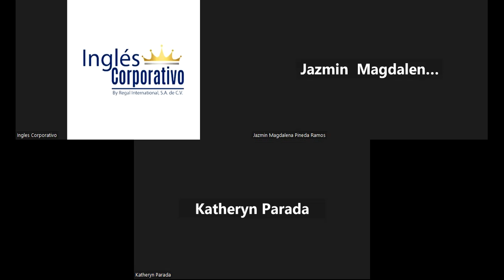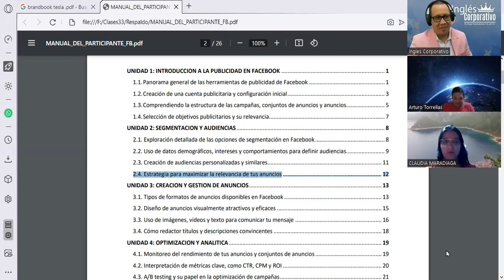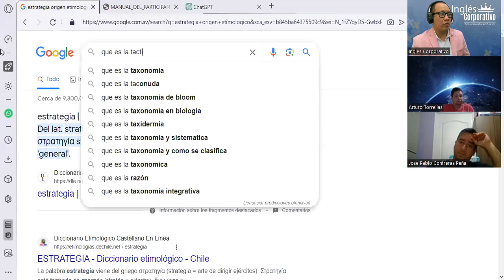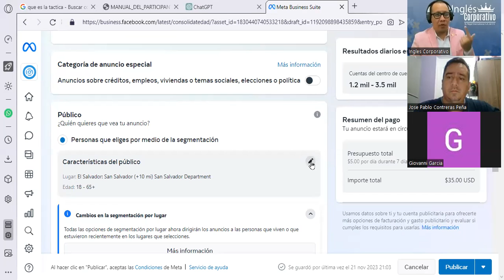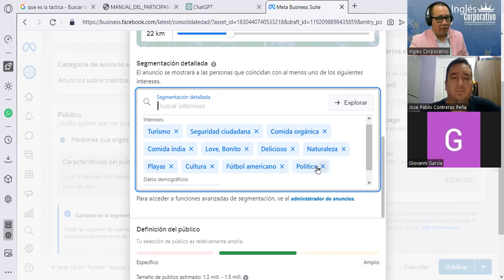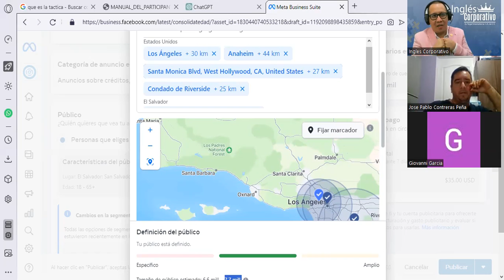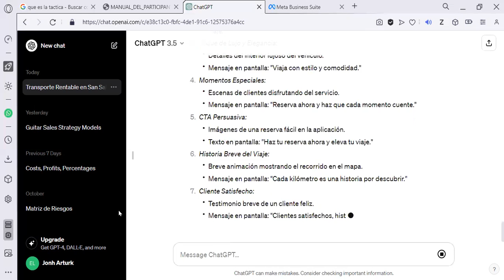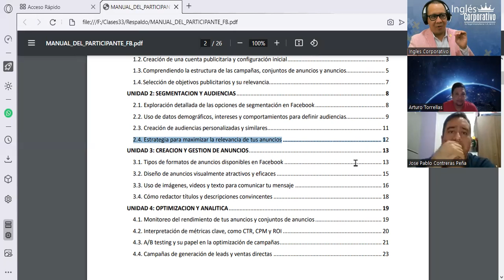Sesión08- 23-11-23-FB-01-8-9-PM-11-23-180-Reyes- Estrategia para Maximizar Relevancia de Anuncios